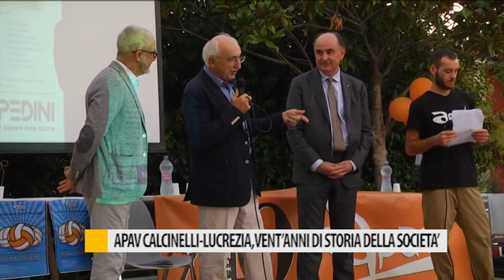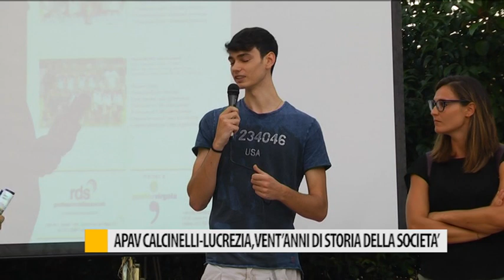APAV Calcinelli-Lucrezia, vent'anni di storia della società